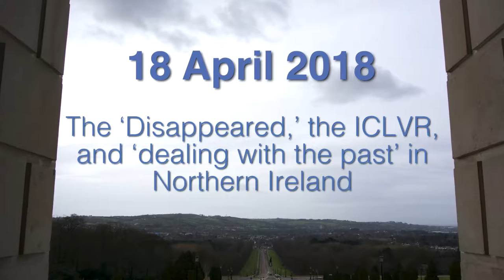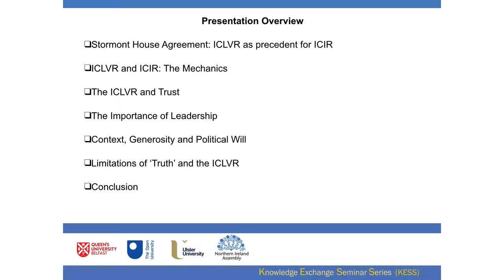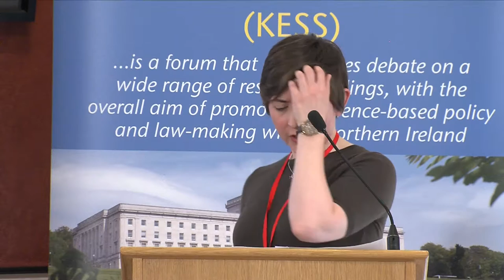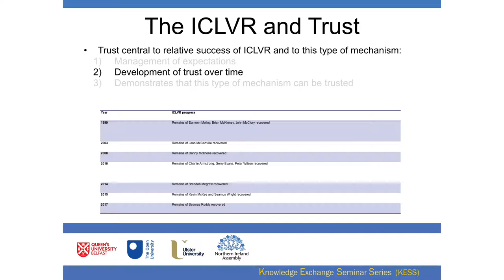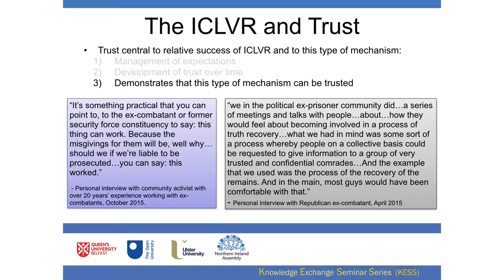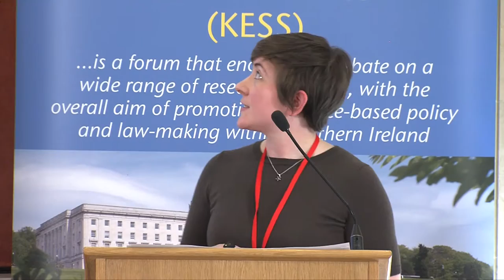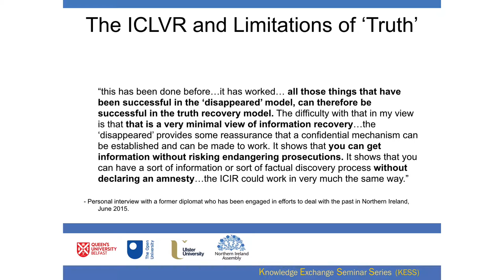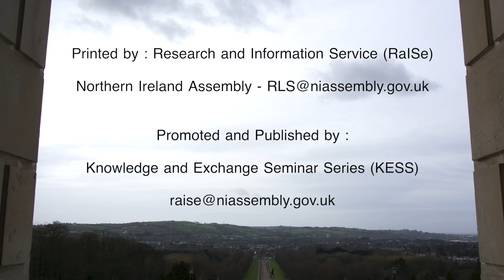18 April 2018 - Dr Lauren Dempster: The ‘Disappeared,’ the ICLVR, and ‘dealing with the past’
Dr Lauren Dempster (QUB) – The ‘Disappeared,’ the ICLVR, and ‘dealing with the past’ in Northern Ireland